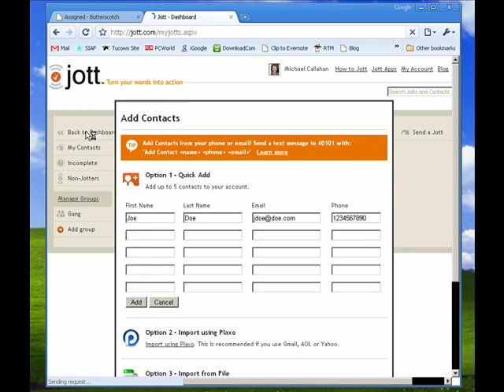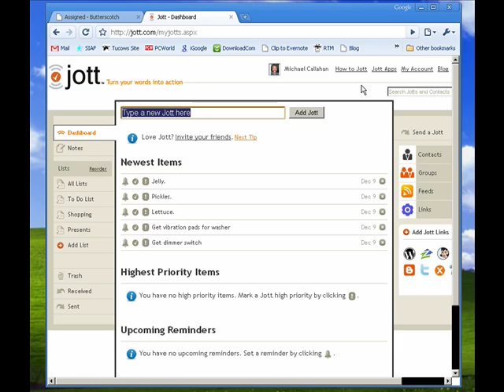Working with contacts and groups in Jott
This allows you to send a quick message when a voice call isn't warranted but allows you to focus on the main task at hand... namely, making sure you don't wreck on the freeway.  A Internet tutorial by butterscotch.com.